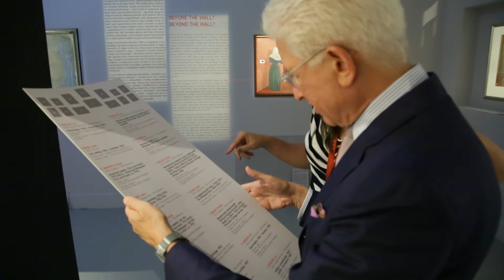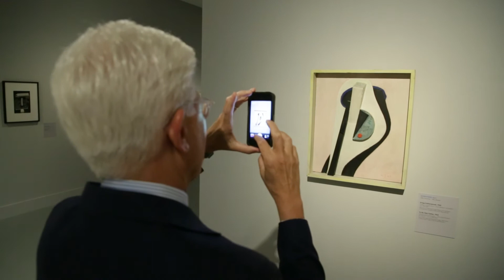James S. Snyder Budapesten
Hamarsan interjú James S. Snyderrel...
James S. Snyder, a jeruzsálemi Izrael Múzeum igazgatója pár napja megérkezett Budapestre, hogy még a megnyitó előtt megtekintse a Dada és szürrealizmus kiállítást.
A művészeti világ egyik legbefolyásosabb személyeként ismert direktor a magyar művészek munkáira is kiemelten figyelt, Galántai György, Moholy-Nagy, Kassák egy-egy munkája különösen megragadta, még fotókat is készített a műtárgyakról.

A Magyar Nemzeti Galéria 2014 nyarán nyíló Dada és szürrealizmus. Magritte, Duchamp, Man Ray, Miró, Dalí című kiállítása
hazai tárlaton korábban még nem látott teljességben mutatja be a 20. század két meghatározó jelentőségű avantgárd irányzatát.
A jeruzsálemi Izrael Múzeum anyagából származó válogatás többek között Marcel Duchamp, Max Ernst, Man Ray, Joan Miró,
Kurt Schwitters, René Magritte és Salvador Dalí művei segítségével nyújt átfogó képet a dada és a szürrealizmus nagyhatású alakjairól, eseményeiről, dokumentumairól és hatásáról az 1910-es évek végétől az 1970-es évek közepéig.

Válogatás a jeruzsálemi Izrael Múzeum gyűjteményéből
2014. július 9. -- október 5.
MAGYAR NEMZETI GALÉRIA

Kurátorok: Dr. Adina Kamien-Kazhdan (Izrael Múzeum, Jeruzsálem), Kumin Mónika (Szépművészeti Múzeum -- Magyar Nemzeti Galéria)

Átrendezett valóság
Alkotói stratégiák a magyar művészetben a dada és a szürrealizmus vonzásában
Kurátor: Kumin Mónika , Gergely Mariann, Kolzsváry Marianna,Százados László(Szépművészeti Múzeum -- Magyar Nemzeti Galéria)

zene:Aphex Twin

a videót készítette: Rieger Johanna
The film is supported by Canon Hungária Kft.